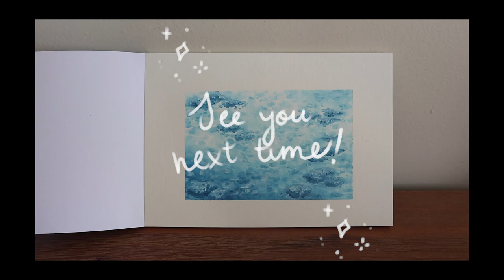✧ painting like MONET ✦ ―oil painting 🎨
｡･:*:･ﾟ★,｡･:*:･ﾟ☆
hello there! today i dabbled in some oil painting and tried painting like monet!

｡･:*:･ﾟ★,｡･:*:･ﾟ☆

+materials
francheville oil sketch pad
AP oil paint
the typical paintbrush x2

+socials
illustration instagram: @claire.illustrates
'main art' instagram: @clairewallaceart

｡･:*:･ﾟ★,｡･:*:･ﾟ☆